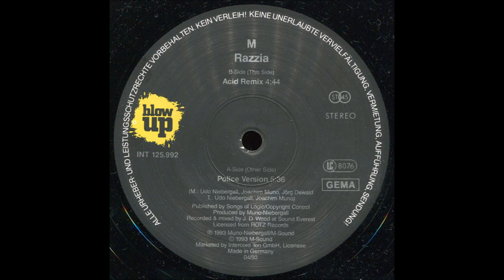M - Razzia (Police Version) -1993-